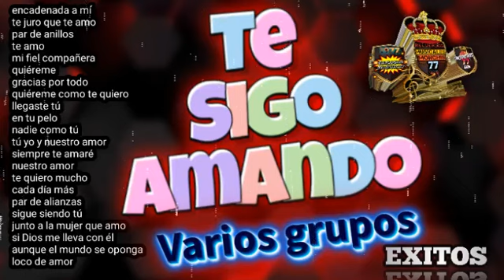❤️te sigo amando💕varios grupos 🌹